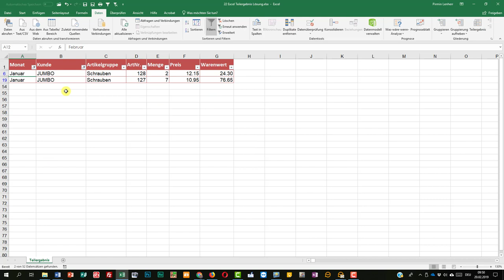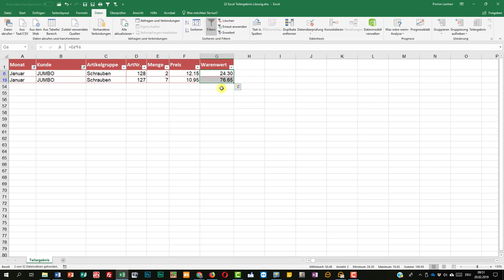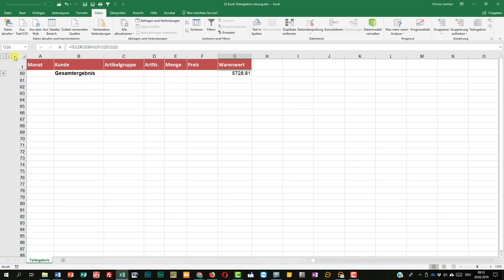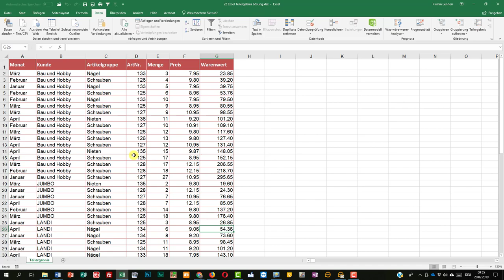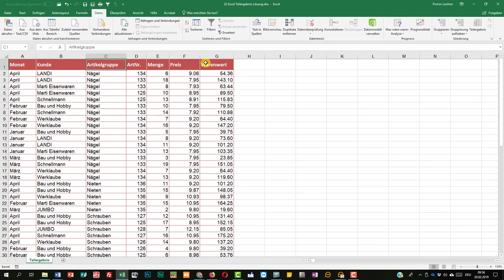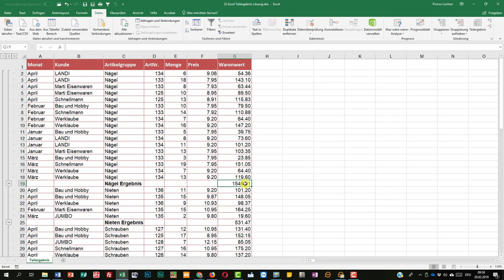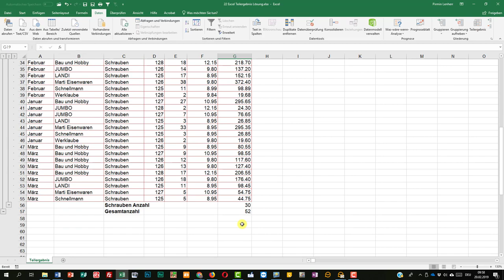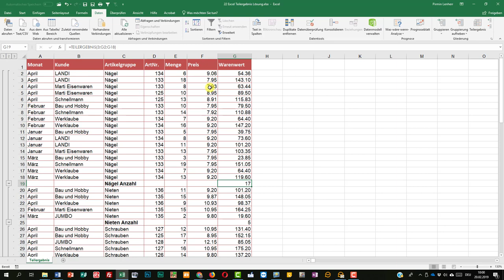Excel Teilergebnis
Mit Excel filtern, doppelt filtern und Zwischenresultate automatisch erstellen lassen.